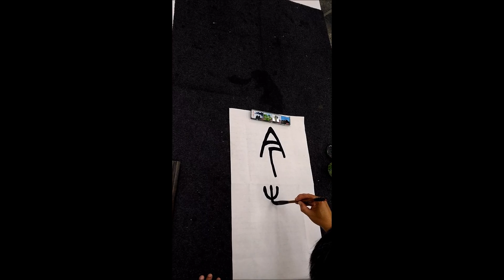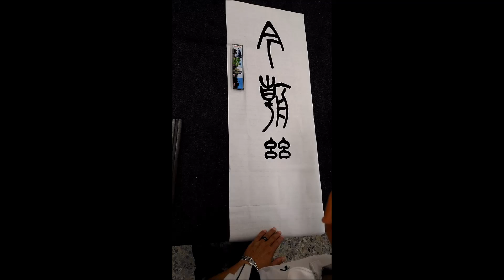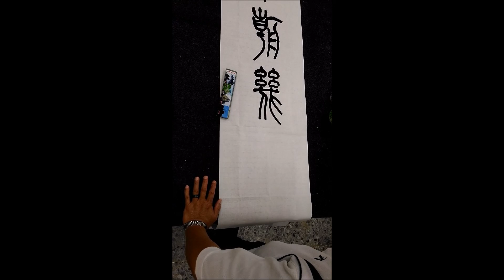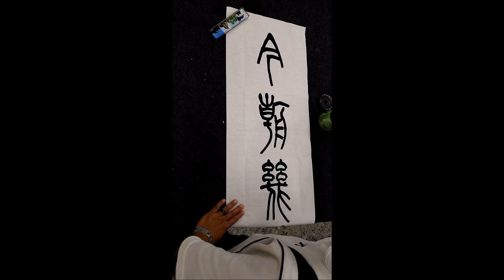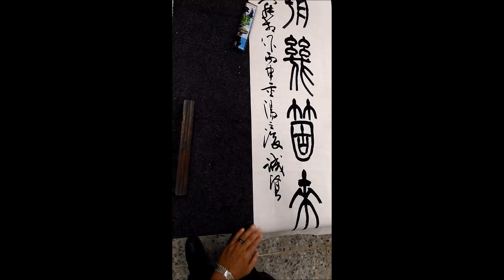蔡誠賢老師書法示範-20161011-4